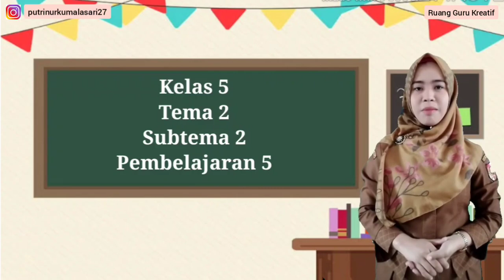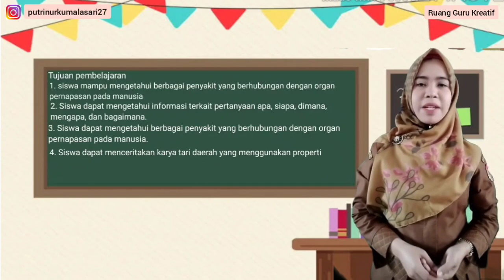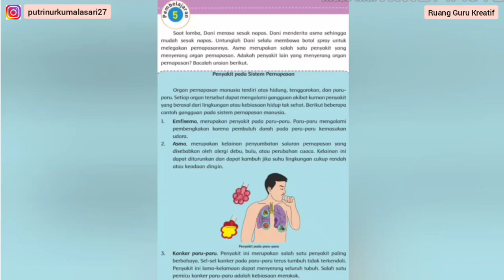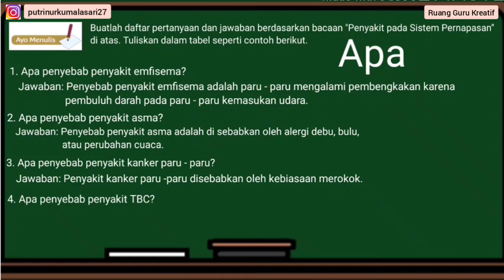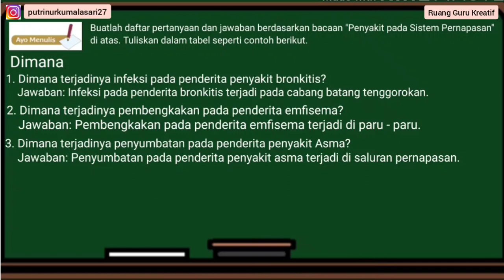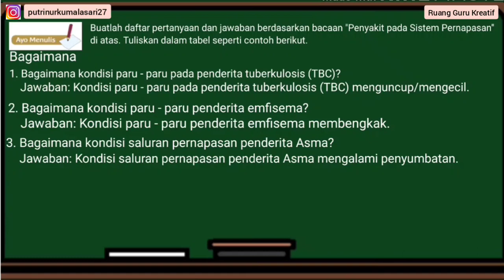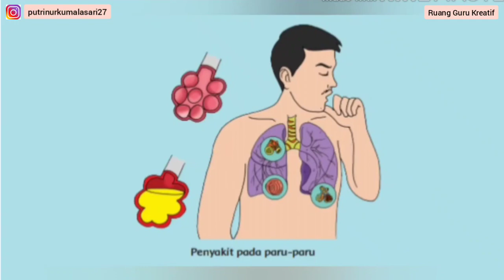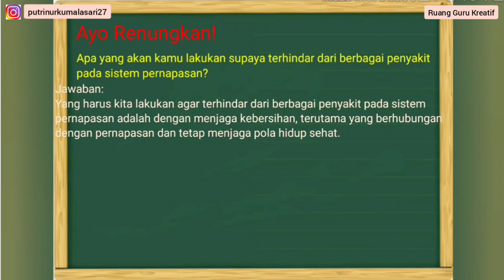TEMA 2 SUBTEMA 2 PEMBELAJARAN 5 KELAS 5 SD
Selamat datang di Ruang Kreatif Guru
Perkenalkan nama saya ibu Putri Nurkumala Sari, S.Pd
Semoga dari video ini, dapat menambah semangat belajar anak anak.
Dan semoga video ini dapat bermanfaat untuk orang lain dan menambah ilmu pengetahuan mu.
Saya sadar masih banyak kekurangan dalam diri saya ,Jika ada kesalahan dalam penyampaian materi,saya mohon maaf dan saya menerima masukan yang teman - teman berikan..😊